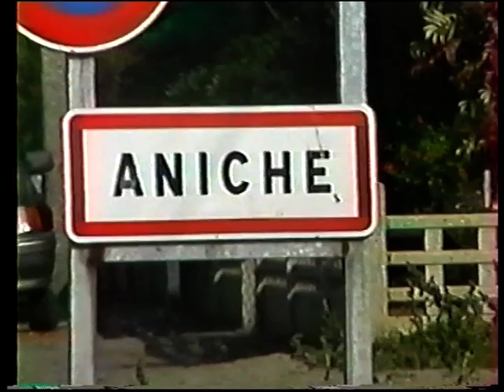Aniche en 1995 , vu par Gg ( 1995/07-09 )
Juillet / Septembre 1995 .
Né pour ainsi dire en cette ville ( à Somain en réalité ) , Harold y passa la plupart de quasiment 26 années ... C'est pas pour autant qu'il y fut considéré ... Tenez , au moment où ce petit film commença à se créer ( en juin 1995 ) , il eut cet accrochage avec un certain W. Vous savez pourquoi ? pour rien ! Le W en question , deux ans auparavant , alors qu'il attendait son petit frère devant l'école du coin , parla avec respect à Harold . Ce dernier eut un jour le malheur de passer juste à côté de la bagnole de W . W traita copieusement de pédé Harold ...
Tout ça pour une citroën LNA toute pourrie ...
Tiens un autre truc dans le film . Vous pouvez entendre vers 5 mn 29 , ces doux mots " Nique ta mère " ... Celui qui les proféra décéda peu de temps après dans un accident de voiture . Ce type là , enfant et adolescent , tenu querelle à Harold , pour une modeste histoire de billes ( une bille en vérité ) . En tout cas , Ambleside s'en souvient et est toujours vivant ...